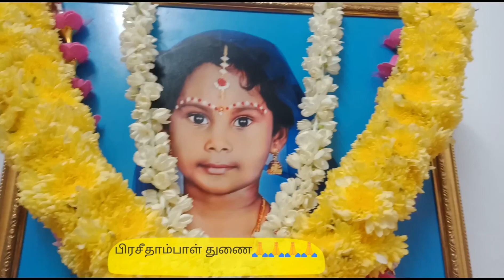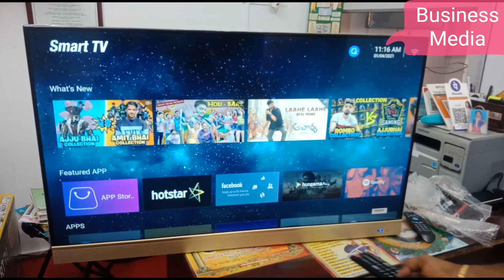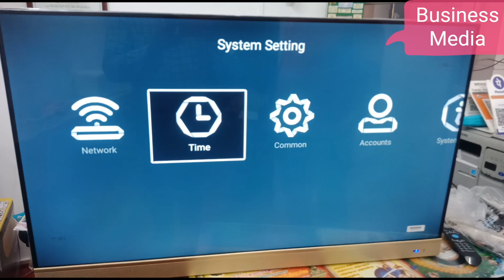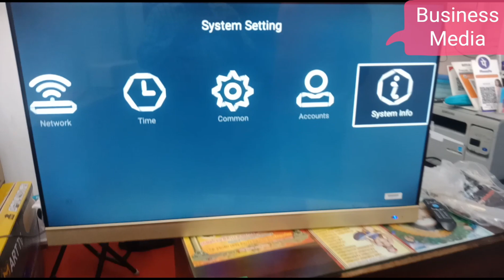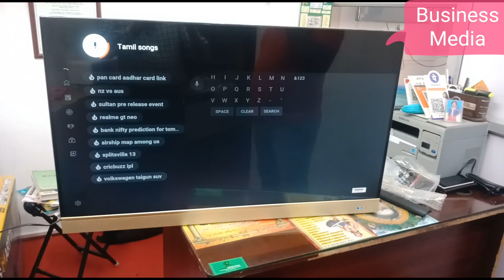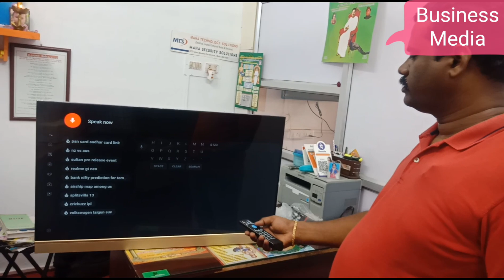43 Inch Gold Frame OLED TV with Voice Search & SounBar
Wish  You Happy and Successful New Financial Year 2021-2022

43 Inch Gold Frame OLEd Frameless TV
Specifications :
2GB Ram
16GB Rom
ATV
AV1
AV2
USB
LAN
HDMI
WiFi
Miracast
Plus many more
witih Gold Frame SoundBar
Manual Remote
Voice Remote

Shipping available all over  Tamilnadu :
Our Existing  Uploads as Follows :

Shop Address :

Maha Technology Solutions
No.19/11, Mettukulam Street, Padi
( Opp to Lucas TV Ltd )